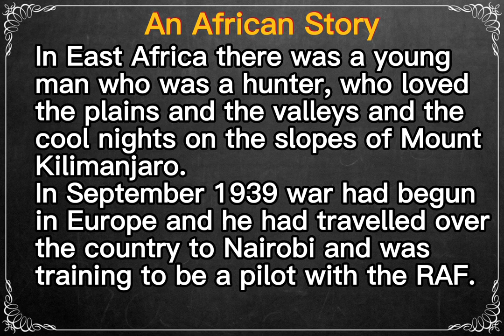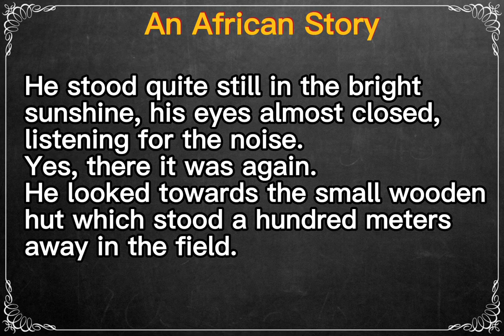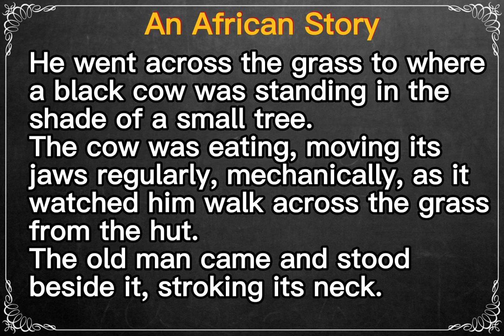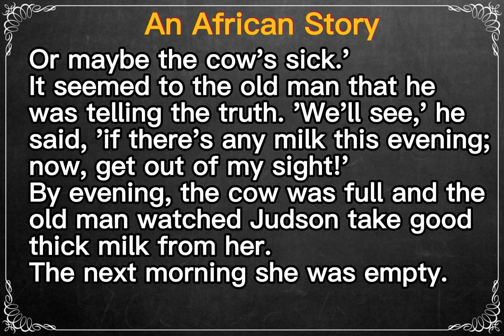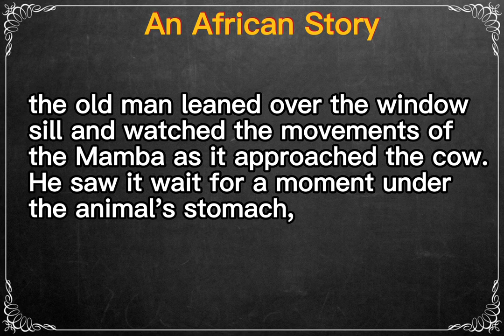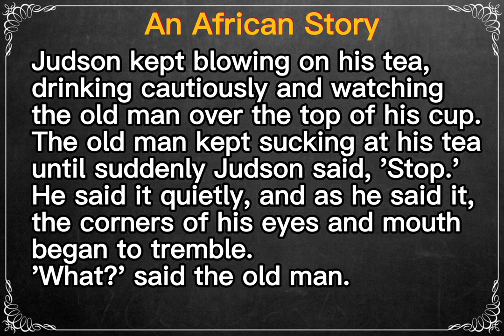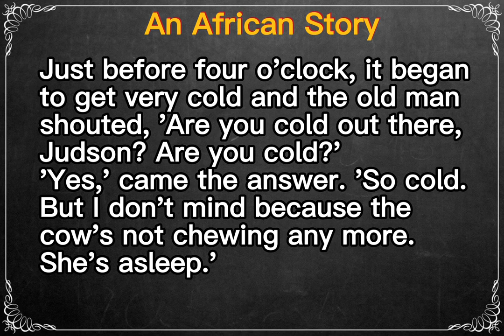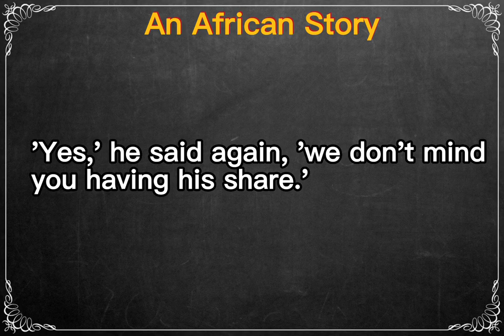Learn English Through Story ★ Subtitles: An African Story.